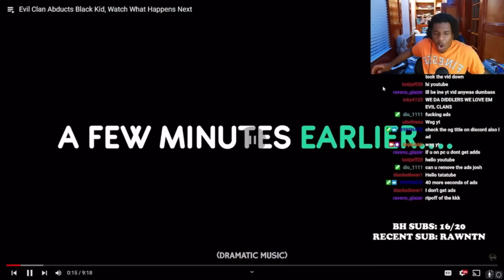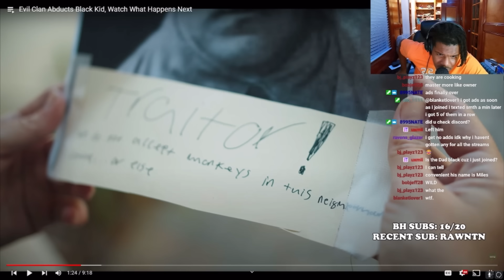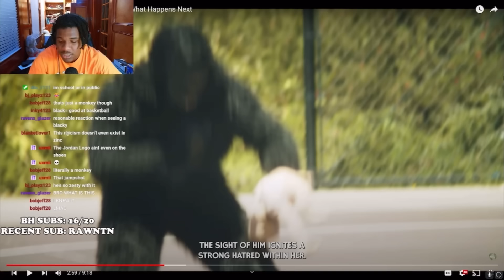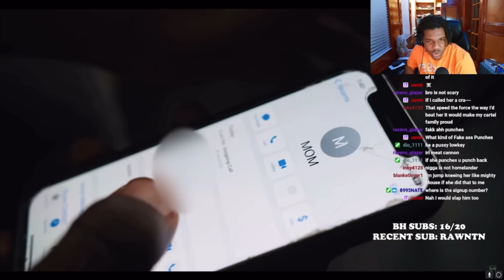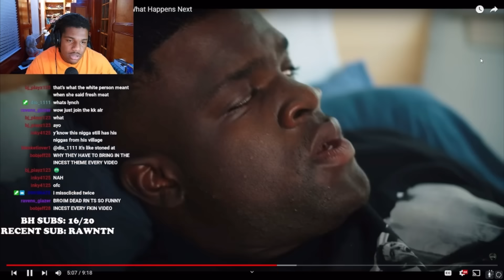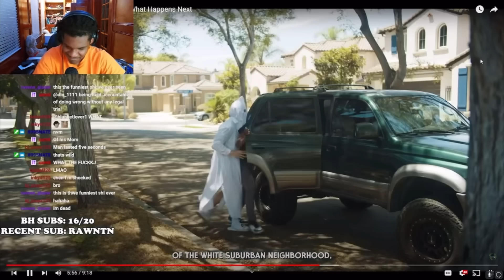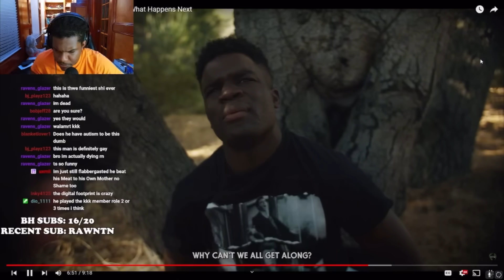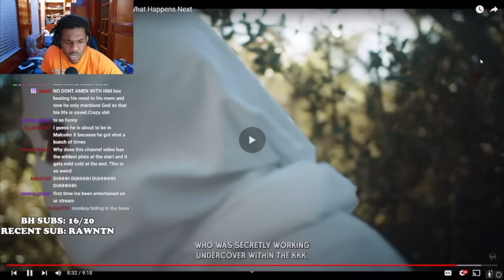Tomorrow’s Teachings NEEDS To Be BANNED After This One…